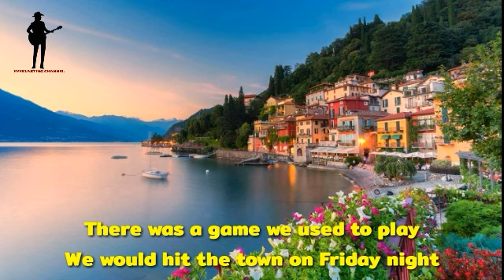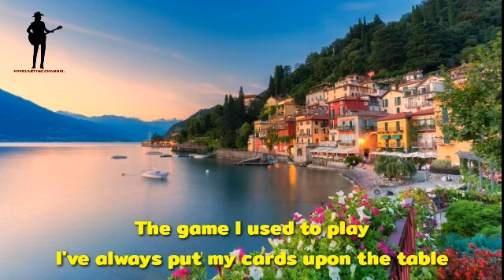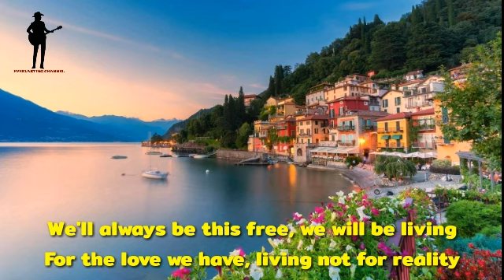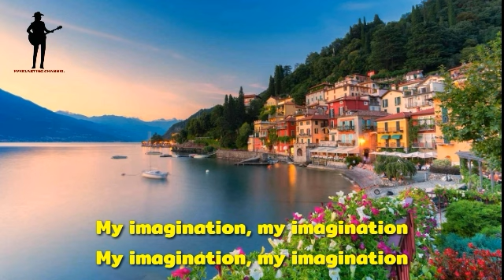The Cranberries - Just My Imagination